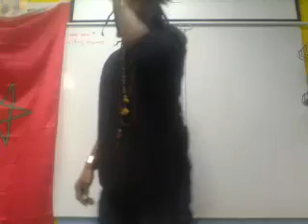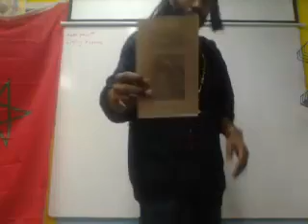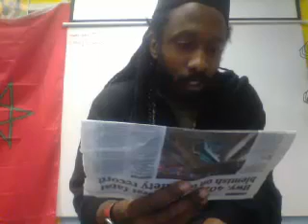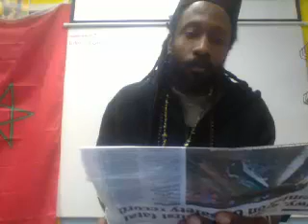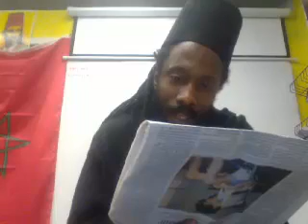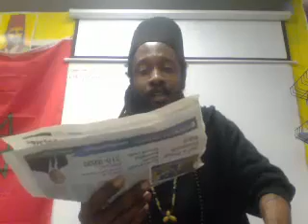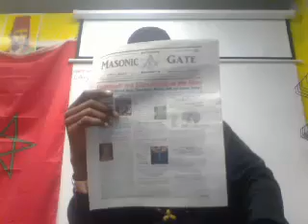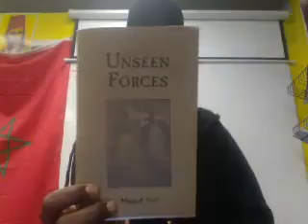Canaanland Moors The Fraud of agreeing to disagree